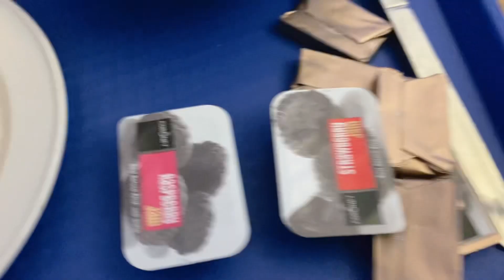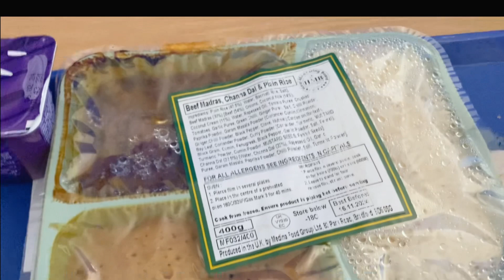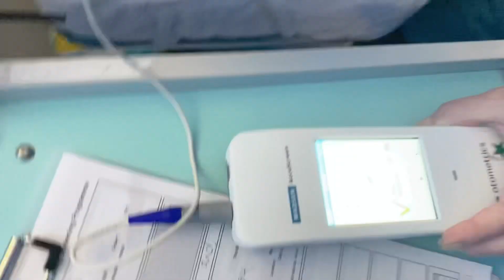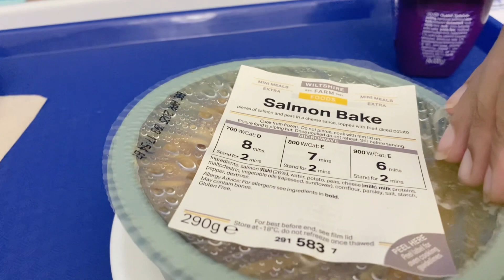আমার ছোট ছেলেকে নিয়ে জীবনের নতুন অধ্যায় শুরু॥Hospital Days॥Postpartum Vlog॥Arna Neela॥Uk Life.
Hello everyone
ki khobor shobar?

নতুন বাবুকে নিয়ে নতুন এক জীবনের শুরু আজকে থেকে। প্রচন্ড
ব্যাথা নিয়ে দিনটা পার করলাম। এতো বড় একটা অপারেশন হয়েছে এরপরও কোন একটা মেডেসিন দিলো না। সামান্য একটা painkiller ও দেয়া হয় নাই আমাকে। জায়ানকে প্রতি মুহুর্তে মিস করেছি। জায়ানকে ছেড়ে থাকা আমি চিন্তাও করতে পারি না।